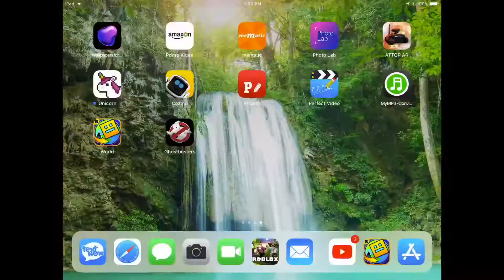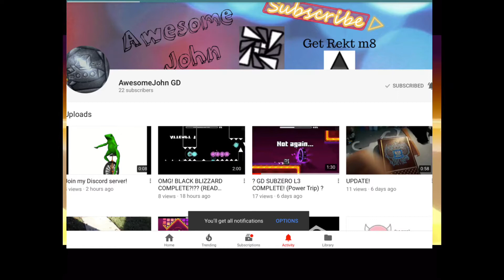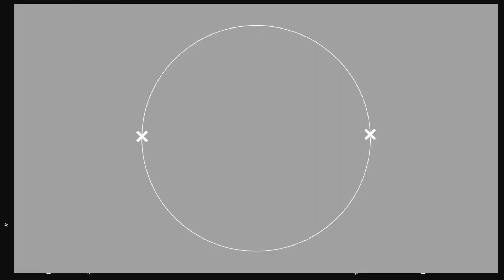PLAYING GEOMETRY DASH (WORLD) 👍👍👍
Hey guys thanks for watching and this video is about me (Anthony) playing geometry dash world that game is about to click fast or slow or both to make your little box character move and don’t let it touch the spikes or anything or else you lose you get different worlds that you have to beat it is kind of addicting the shoutout will be listed in the comment section down below👇👇👇👇👇